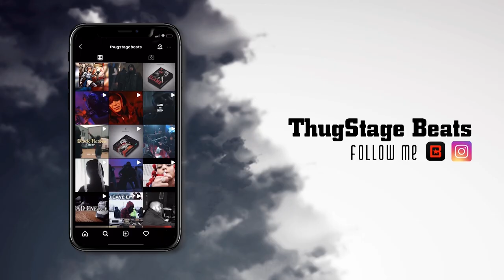[FREE] UK Drill type beat 2022 | Afro Drill type "Gorilla" | UK Drill Instrumental 2022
🔊Produced by Thugstage beats

«0:00​​​​​​​​​​​ – Beat»

type beat
instrumental

Samba Drill type beat 2022
Samba Drill instrumental
Samba Drill instrumental 2022

Gorilla type beat
Gorilla
Gorilla drill

HAZEY type beat
Thugstage
Thugstagebeats